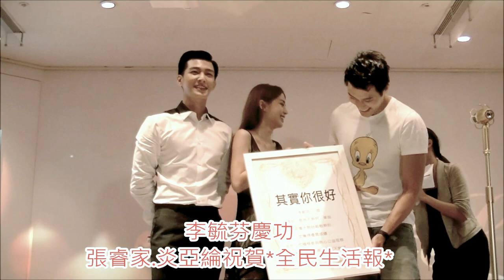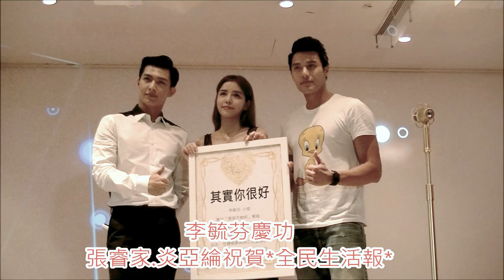李毓芬KTV慶功 張睿家炎亞綸站台祝賀02 全民新聞網